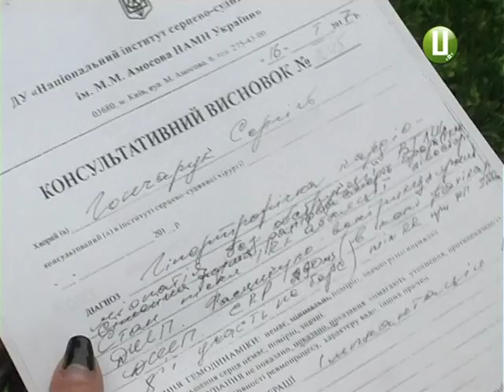26 річний Сергій Гончарук зі Старокостянтинова просить про допомогу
Кожен день як останній. 26-річний Сергій Гончарук зі Старокостянтинова просить про допомогу. У юнака ще змалечку почалися проблеми із серцем. Він переніс вже три операції. Однак, ситуація лише погіршується. Нещодавно Сергію лікарі  поставили страшний діагноз - гіпертрофічна кардіоміопатія. Без чергового хірургічного втручання і встановлення на серці кардіодефібрилятора Сергій Гончарук може померти у будь який момент. Розповідає Надія Драганчук.